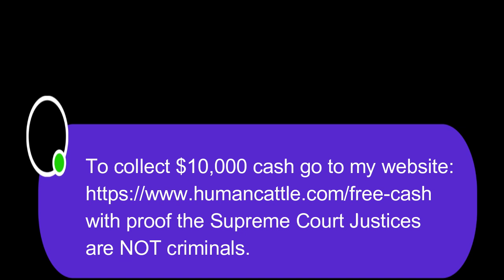The CRIMINALS in the SUPREME COURT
The Supreme Court consistently upholds unconstitutional laws, sometimes blatantly and sometimes through clever and ambiguous word-parsing. I am offering $10,000 cash to anyone who can prove the Supreme Court Justices are NOT criminals.